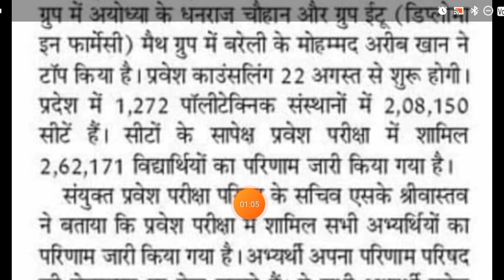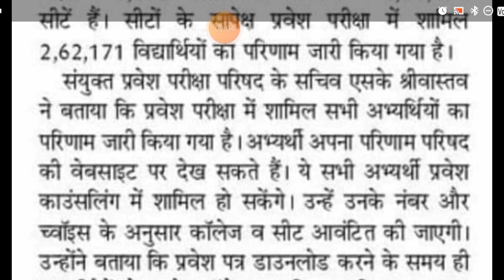काउंसलिंग 22 से जाने पूरी जानकारी/JEE CUP COUNSELING 2023/JEE CUP CHOICE FILLING 2023/JEE CUP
up polytechnic top 10 government college,best
polytechnic college in up,top polytechnic college
in up,top 10 polytechnic college in up,list of top 10
government polytechnic college in up,up polytechnic
college list,top 10 government polytechnic college
in up,top government polytechnic college in up,best
polytechnic college in lucknow.top ten polytechnic
college in up,top 20 polytechnic college in up,top 20